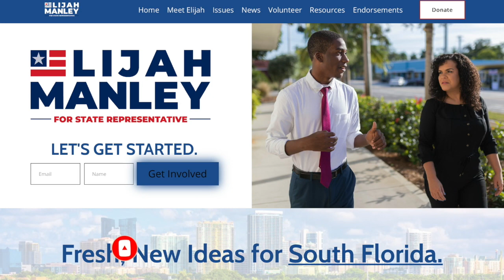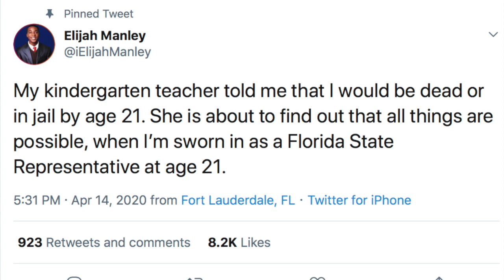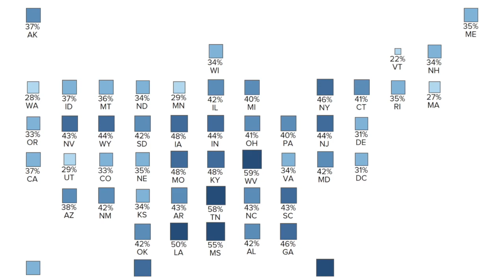Florida Dems Scramble to Stop Insurgent Zoomer From Ousting Incumbent | Elijah Manley Interview